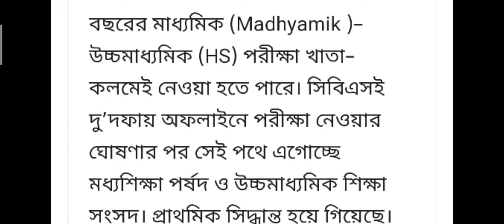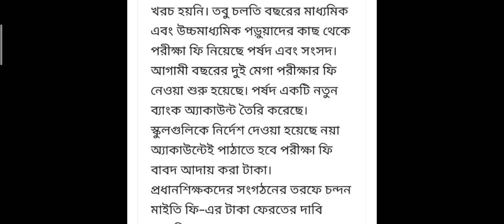খুলছে স্কুল😃|পুনরায় খাতা-কলমে পরীক্ষা💥|মাধ্যমিক ও উচ্চ মাধ্যমিক সংসদ থেকে মুখ্যমন্ত্রী কে প্রস্তাব😲